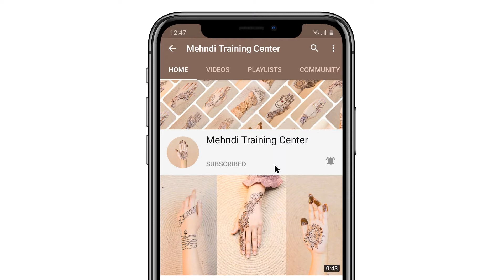Easy mehndi tricks for back hands - just mehndi design 2021 - Mehndi Training Center - Mehndi 2021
Mehndi Training Center

Translated titles:
Trucos fáciles de mehndi para manos traseras-solo diseño mehndi 2021-Mehndi Training Center-Mehndi

Einfache Mehndi-Tricks für die hinteren Hände-nur Mehndi-Design 2021-Mehndi Training Center-Mehndi

Trucs faciles de mehndi pour les mains arrière-Just Mehndi Design 2021-Centre de formation Mehndi-M

Truques fáceis do mehndi para as costas-apenas design do mehndi 2021-Centro de treinamento de Mehnd

पीछे के हाथों के लिए आसान मेहंदी के टो

حيل موقع قران سهلة للأيدي الخلفية-تصميم موقع قران فقط 20

背中の手のための簡単な一時的な刺青のトリック-一時的な刺青のデザイン

백 핸즈를위한 쉬운 멘디 트릭-Just Mehndi Design 2021-Mehndi Training Center-Mehndi 2021

Простые приемы Менди для задних рук-just mehndi design 2021-Учебн

Arka eller için kolay mehndi hileleri-sadece mehndi tasarımı 2021-Mehndi Eğitim Merkezi-Mehndi 2